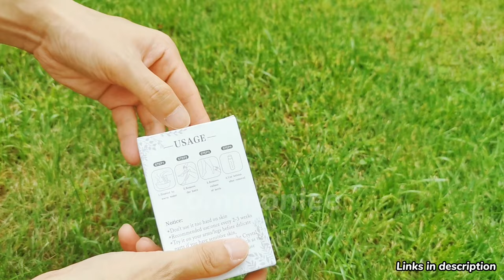How to Use Crystal Hair Remover - All You Need to Know to Use a Nano Crystal Smooth Hair Remover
NEW FAVORITE METHOD OF HAIR REMOVAL -- No Razor Burns, No Bumps, No Scars! Your New Favorite Method of Hair Removal! Magic Crystal Hair Remover.
FAST & EASY -- Just rub on the skin in a circle to get a hairless body! You can easily remove unwanted body hair without shaving.This process also helps exfoliate, revealing baby smooth skin after use. Ready for summer.
HAIR REMOVAR WITHOUT PAIN -- Skin irritations and razor bumps are now a thing of the past. Hair removal with the hair eraser is more comfortable, healthier for your skin.
HOW THIS NATURAL HAIR REMOVER WORKS -- With the latest nano glass technology, your hair are gently removed layer by layer, leaving only a small invisible hair tip close to the skin's surface.
FULL BODY HAIR REMOVAL -- Our Hair Eraser is safe to use on knuckles, arms, legs, chest, and back. However, we suggest not to overuse or rub too hard. Try it on your arms/legs first before you use it on other parts.
Specification Size: 4.33 * 2.75 * 0.98 in
Package Included: 1x Hair Eraser